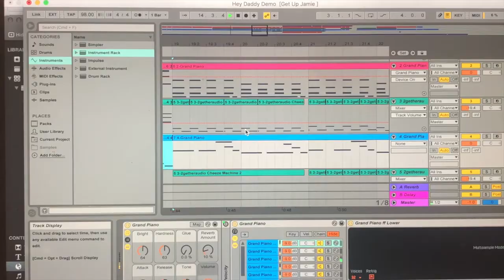The Flame - Meet Jamie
Help us bring this LGBTQ podcast musical to life

The Flame tells the story of two women: Jamie, a queer bar owner, and Sam, the woman selling the building the bar inhabits, and the inevitable sparks that end up flying between them! With the help of her best friend, Heather, and bar regular Jo, can the residents of The Flame keep the bar alive? Or can Sam’s friend Mel help her work through her complicated feelings about her father’s death and the building she grew up in before she makes a rash decision?

The producers, director, writer and lead characters on this project are members of the LGBTQ community.  We are committed to adding to the great storytelling landscape supporting the LGBTQ community.  Your contribution will help elevate their work and passion.

We’ve been working all summer writing original songs and scripts and we can’t wait to bring it to your ears in June 2021!